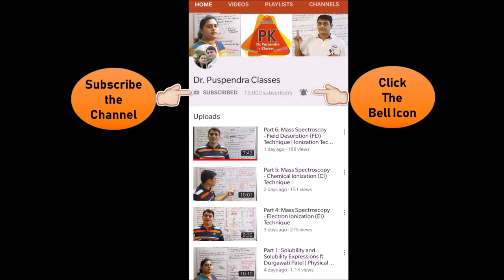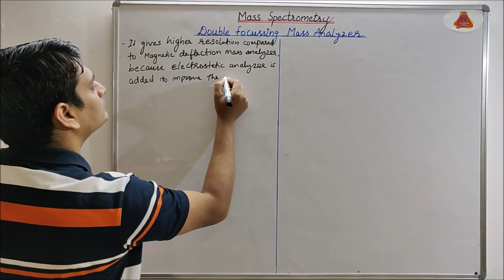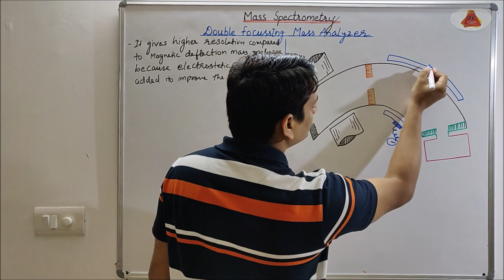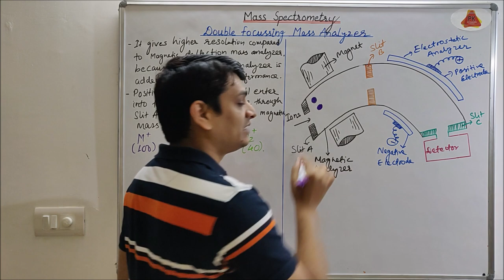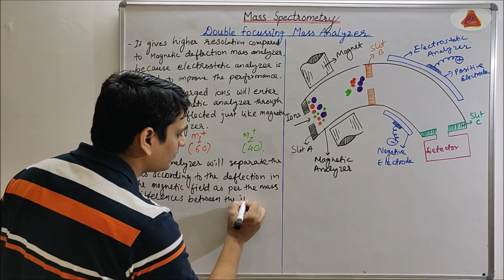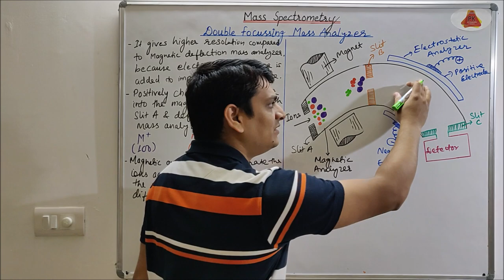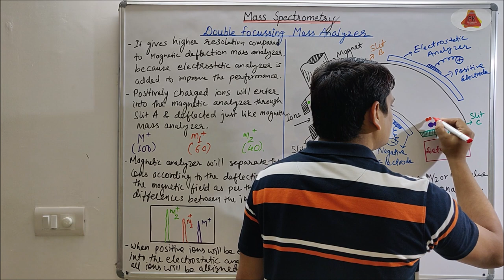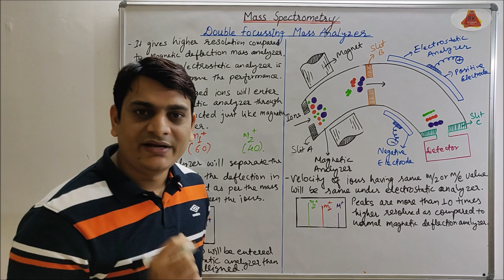Part 14: Mass Spectrometry - Double Focusing Mass Spectrometer | Analyzer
Mass Spectrometry
Time of Flight Spectrometer
ToF Analyzer
Magnetic Field Reflection Analyzer
Double Focusing Mass Analyzer,
Quadrupole Mass Analyzer
Deflection Mass Spectrometry